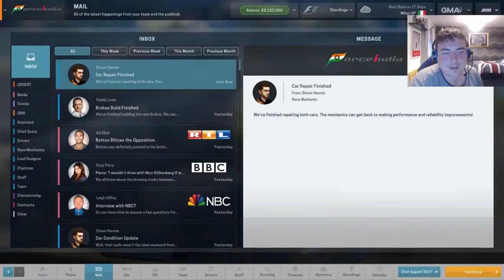MOTORSPORT MANAGER | CAREER (FORCE INDIA) | S02 E10: BAD STRATEGY CALLS | F1 2017 MOD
Hey guys and welcome to a brand new series and the return of Motorsport Manager to the channel! In this series we are using the ICE mode from the Steam Workshop and have all of the teams and driver from F1 2017 (as well as other categories). In this series, we are starting off with Force India and seeing where we can take them in the world of F1.

In today's episode we continue the season in Belgium.